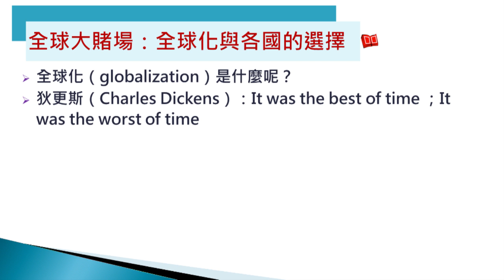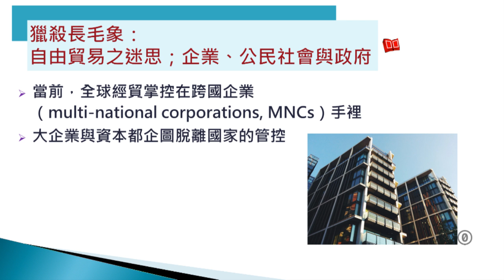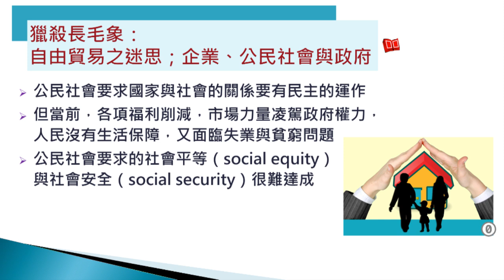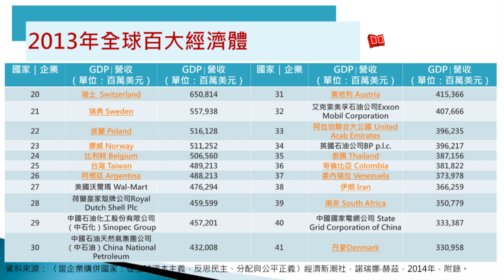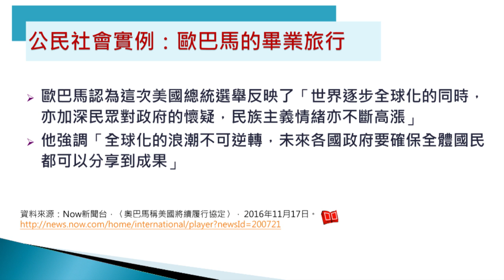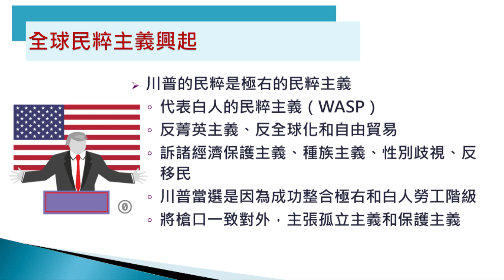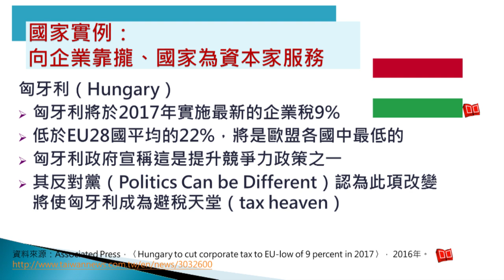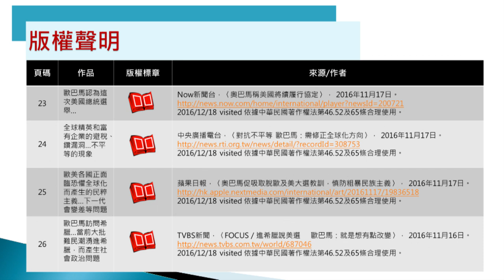國家與社會發展 11. 全球化與民族國家空洞化？